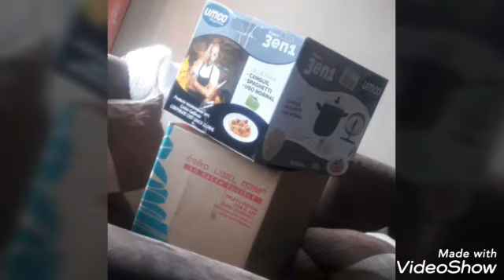Haul BELCORP 🤩 C02-2020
Aqui se muestra todos los productos adquiridos en la campaña 2. 💪😊